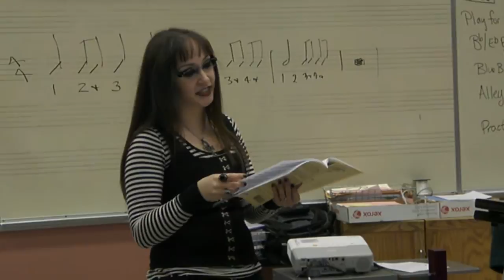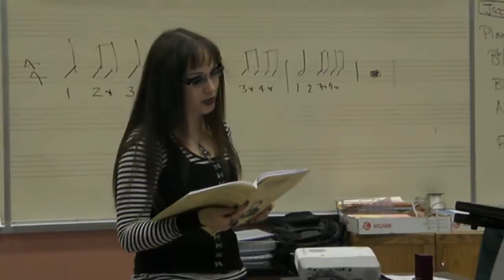Goth Singing Italian Opera (Performance Rehearsal)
Song: "Lu Trademiento" by Gaetano Donizetti
Links and info below:

LigeiaResurrected
Selah, WA 98942
Links!
Official LigeiaResurrected Writing Journals